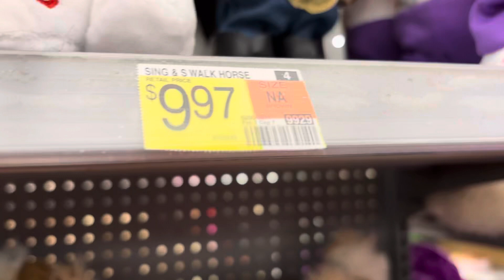Dandee Animated Valentines Side Stepper Cowboy Horse